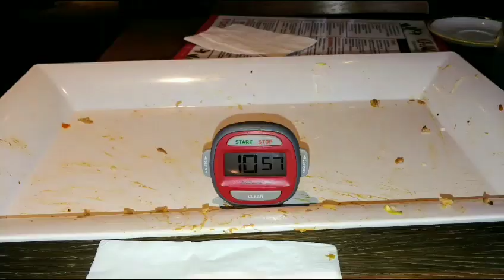HUGE 4 POUND GUAC BURRITO CHALLENGE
Guac Tequila & Tacos in Tampa, Florida is home to the 4lb Burrito Challenge. I had 15 minutes to claim victory by eating the entire burrito and clearing my plate of the half a head if shredded lettuce. If i win i get the $35 meal for free, a $10 gift card, and a sweet tshirt. If i lose then everybody in the restaurant laughs at me. I wasn't ready to be the butt of the joke.